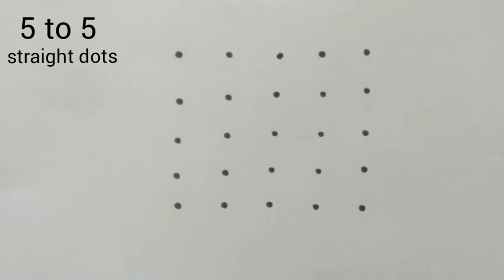Friday Rangoli Designs || Sravana Sukravaram Muggulu || Lakshmi Devi Muggulu || Easy Kolam Designs